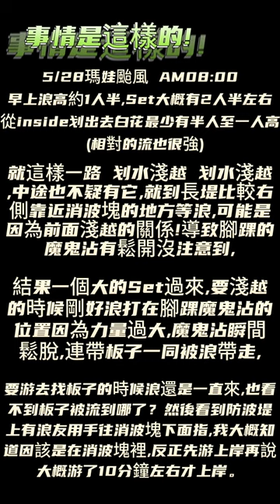【5.28瑪娃颱風】請仔細想想？如果在Outside失去板子的情況下自己是否有能力游回岸上,要比你幹大浪來的更重要！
📍Location:烏石北堤,台灣

BOARDS 🔽
Lost Mayhem Sub Driver 2.0: 5'9 x 19.00 x 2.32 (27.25L)

FINS 🔽
FCS II Filipe Toledo (Large)

➵𓆉𓇼🄰🄻🄾🄷🄰𓇼𓆉➵
LINE：ALOHA261
地址：宜蘭縣頭城鎮大坑里協天路633巷22號1樓
1F., No. 22, Ln. 633, Xietian Rd., Toucheng Township, Yilan County 261, Taiwan, Toucheng, T'Ai-Wan, Taiwan, 261